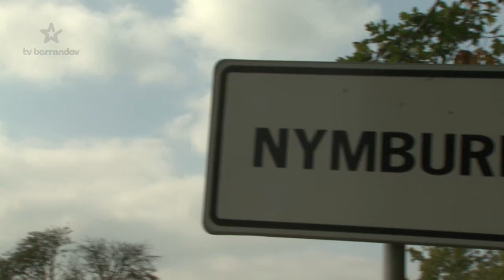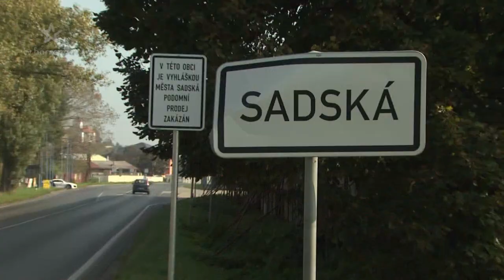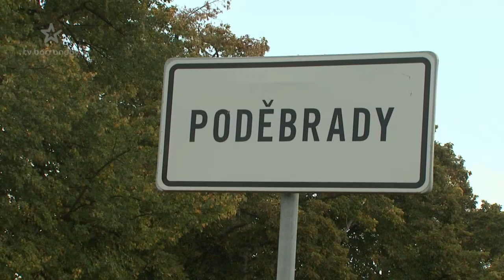Vtip za stovku! (2014/26)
Václav Vydra, Michal Novotný a Ruda z Ostravy uvádějí soutěž, kde vítězný vtip dostane speciální prémii